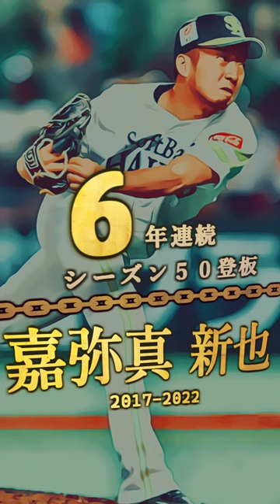【プロ野球】６年以上連続シーズン50登板達成者まとめ